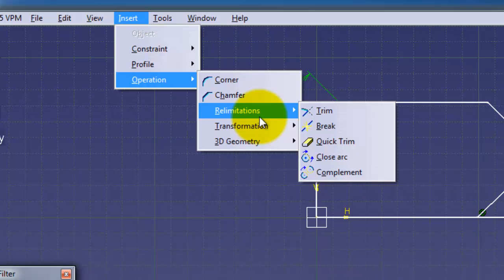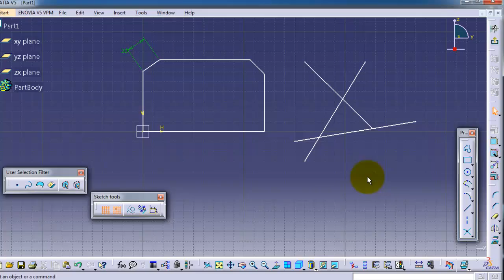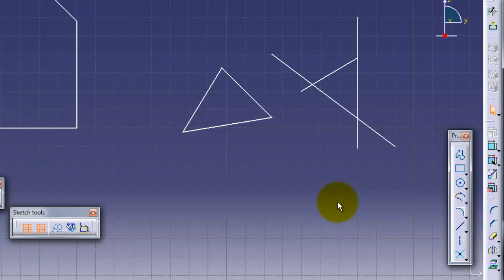15- CATIA Beginner Tutorial: Trim- Quick Trim -Types and using